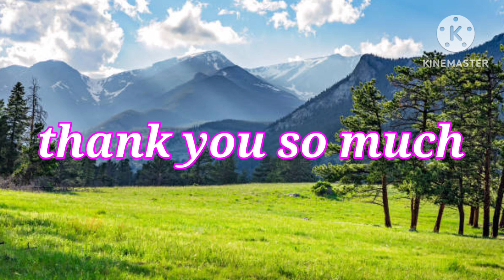সোনার দেহ করলাম ছাই । নতুনভাবে গাজী জাহিদ । Sonar deho Kurla Sai | cavar song gazijahid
সোনার দেহ করলাম ছাই । নতুনভাবে গাজী জাহিদ Sonar Dev Kollam Sai and new  song gazijahid
i this video i will talked about how to grow on
YouTube video fast and also how to viral video
on YouTube. friends in entertainment video

সম্মানিত ভিউয়ার্স ভিডিওটি যদি আপনাদের ভালো লাগে লাইক কমেন্ট শেয়ার ও সাবস্ক্রাইব করে পাশে থাকবেন আপনাদের উৎসাহ আমাদের ভিডিও বানাতে আগ্রহী করে একটি ভিডিও বানাতে অনেক কষ্ট হয় সাবস্ক্রাইব লাইক কমেন্ট শেয়ার পেলে আমরা কষ্ট ভুলে নতুন ভিডিও বানাতে আগ্রহী হই ধন্যবাদGazi Zahidbangla sad songbaul gaan mp3funny videonew bangla sad song 2023popular baul gaanনতুন ভিডিও ২০২৩নিদয়ারে ভালোবেসে । নতুনভাবে গাজী জাহি । nind aaya re bhalobashe | cavar song gazijahidবাংলা বিরহের গান ২০২৩বাউল গানবিচ্ছেদ গান২০২৩ সালের নতুন ভিডিওmp3 baul gaanbaul music videofolk song audiobaul audio jukeboxbicched gaan audioall time hitsfolk music videobangla gaan mp3baul vubonbangla video
ananda lahoricover song hindinew cover songbengali songsbangla songhindi songsKhali golai gaanখালি গলাকষ্টের গানখালি গলায় গান ২০২৩